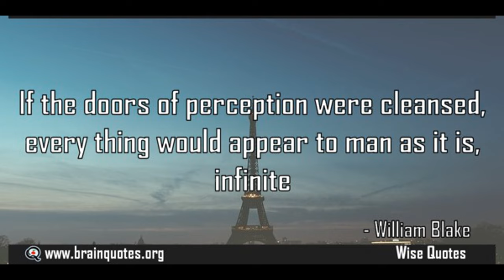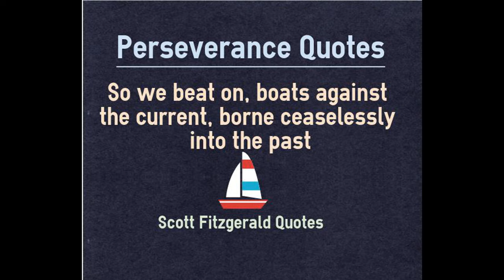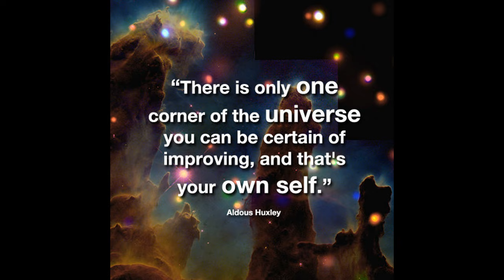The Doors are Open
Open doors represent infinity, as is said in a quote from William Blake. The musical group ‘The Doors’ took their name from this quote along with the book from Aldous Huxley, ‘The Doors of Perception’. Open doors symbolise freedom and opportunity. An open door is exciting since we never know what’s on the other side. We have to go through to the other side to find out. Let’s do it.